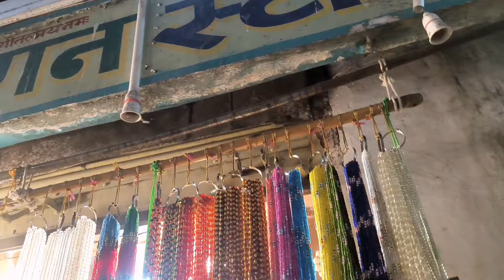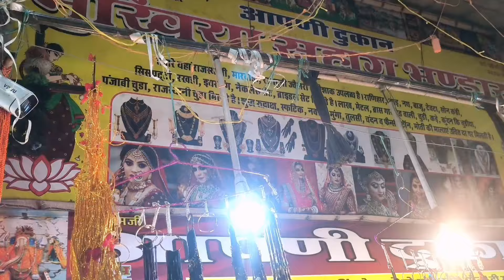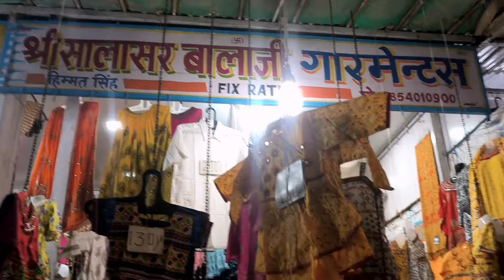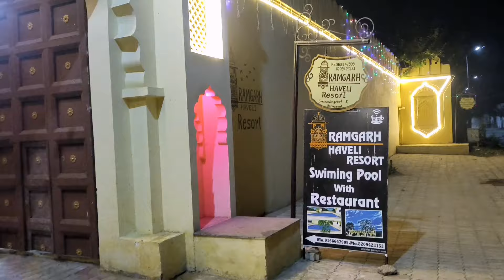पुष्कर मेला 2024 || Pushkar Mela 2024 || Ajmer Pushkar Mela Night Market 2024 || Rajasthan Ajmer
Rajasthan me Ajmer se 15 kilometer ki duri par pushkar mela jo ki sal me wk bar lagta hai jaha vish me iklota bharama dev ji kam mandir hai
Yaha log desh videsh se aa kar mile ke anand liya karte hai thoda same nikal kar pushkar mela jarur ghumne aana chahiye yaha apko vo sab dekhne ko milega jo apne kabhi kbhi mele me nahi dekha hoga kuch khasiyat pushkar mele ki